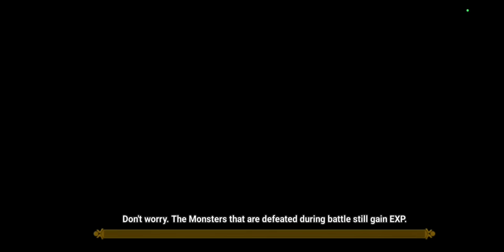RUSH ARENA - Ainda existe espaço pra TIANA?